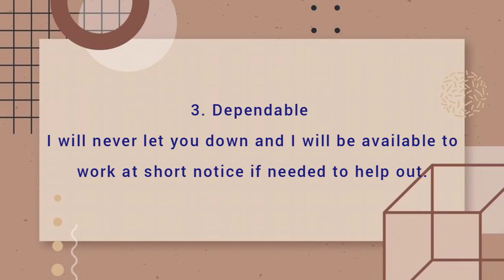In a job interview,how would you describe yourself in 3 words as a fresher..watch this video